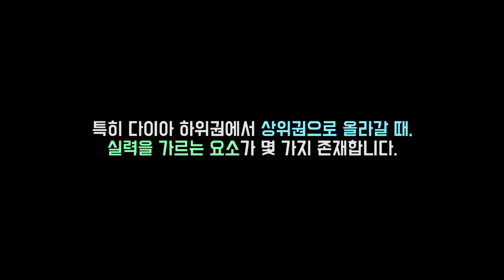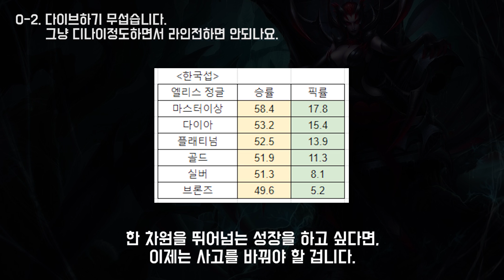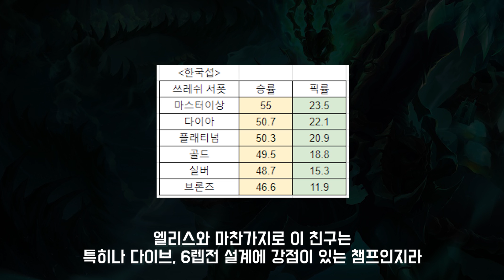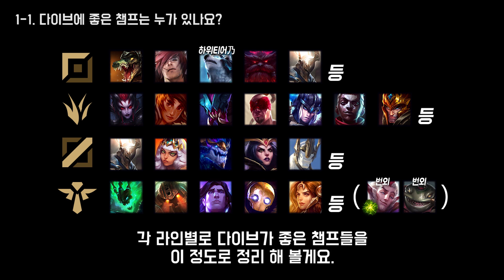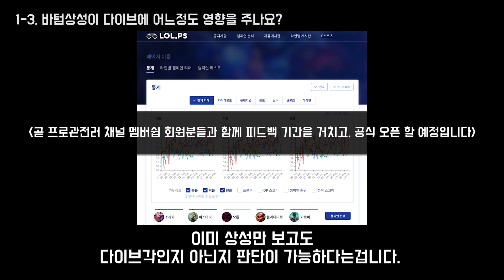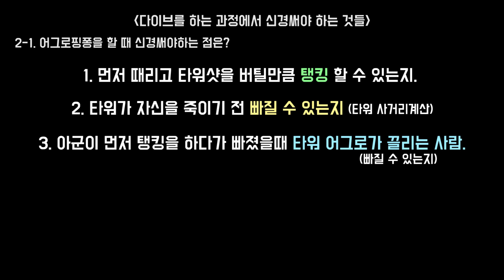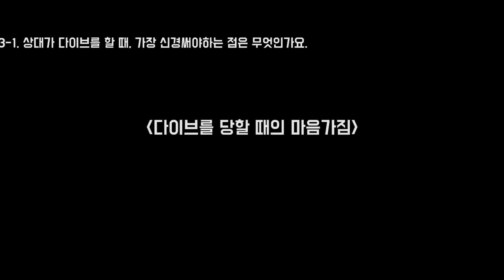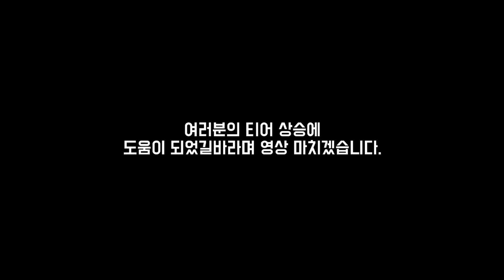다이브학개론 - 프로들의 습관 #11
1. lolalytics : 기본적인 통계자료는 여기서 많이 참고합니다.
2. probuilds : 선수들 전적, 통계를 참고하는 곳입니다.
3. opgg / fow : 전적검색의 대부분이 이루어지는 곳입니다.
4. U.gg : 추가적인 통계자료들을 여기서 검토합니다.
5. qwer.gg : 대회 정보를 여기서 조회합니다.
6. 롤 공식 홈페이지 : 기본적인 설명툴, 이미지는 여기서 가져옵니다.
본 영상의 BGM 정보
00:03

03:47  Track: BEAUZ & Momo - Won't Look Back [NCS Release]

06:45  Track: Blazars - Northern Lights [NCS Release]

10:02  Track: Blooom & Ghost'n'Ghost - Desire [NCS Release]

13:07  Track: Convex - Home Soon (feat. Micah Martin) [NCS Release]